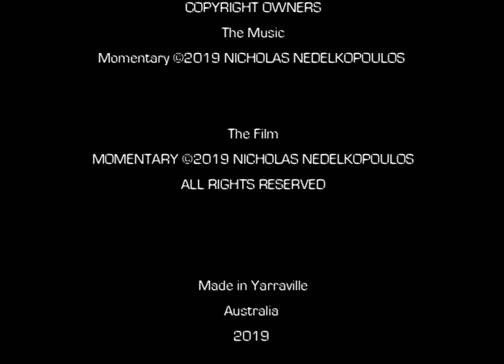Momentary (2019)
Australia
2019